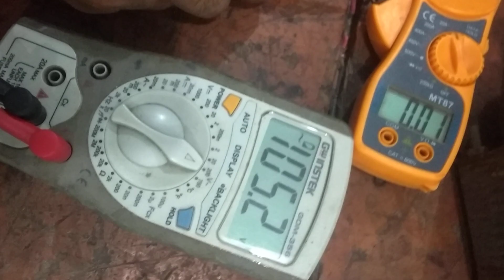Voltage_Regulation_of_Xformer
Voltage Regulation of a Transformer